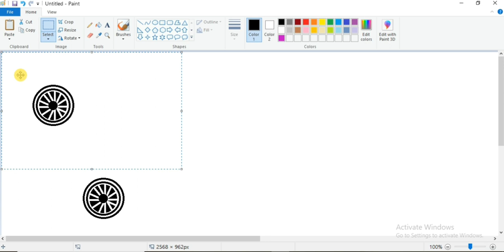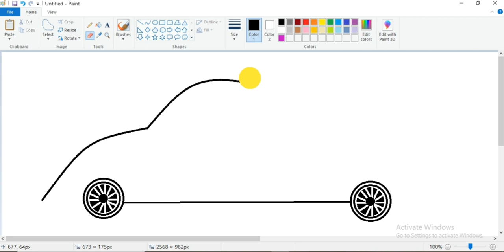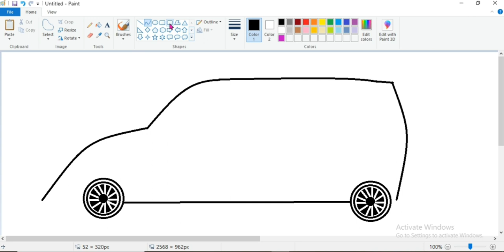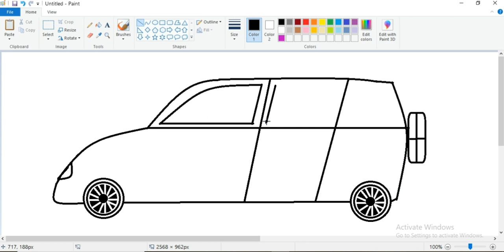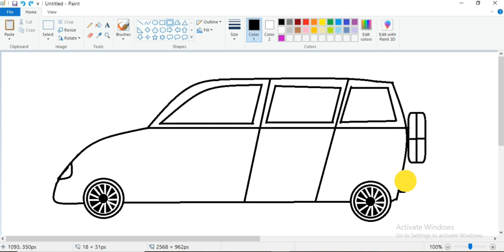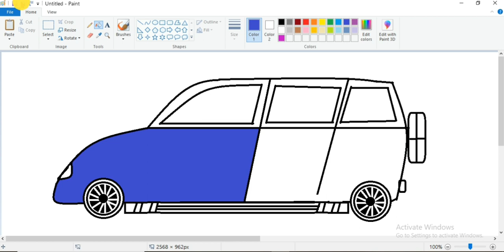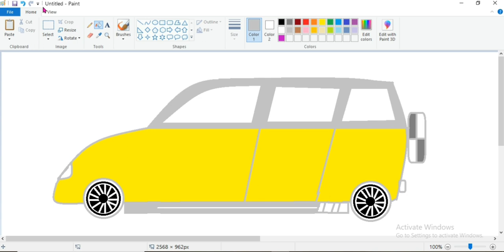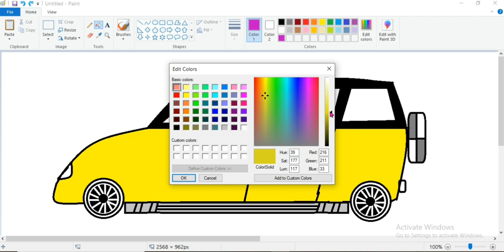How to draw a car on Ms paint / Beautiful Car on Ms paint /Shazyans world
In this video we will show you how to draw a car  on Ms paint..

Hit a like 👍
Comment plz.. 📩